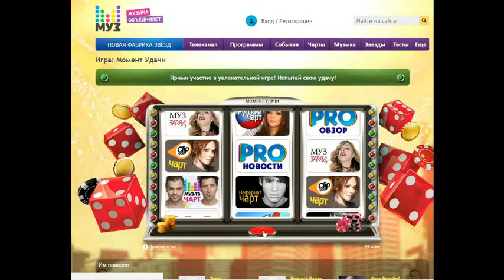blahblahblah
[PUBLISHED 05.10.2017] Welcome to rayman tales #1 come getta